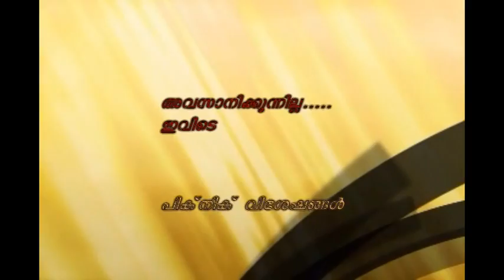Mississauga Kerala Association Picnic-2010 Video1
Mississauga Kerala Association [MKA]  organized  their Family Picnic on Saturday June 19, 2010  from 11a.m at the Centennial Park in Etobicoke (location 7).
The events include lunch, sports and games, dinner and sing-along.

Venue: Centennial Park (location #7), 56 Centennial Park Rd (On the corner of Rathburn Road and Renforth Drive). Please refer the map for location #7.
Time: 11a.m. to 9 p.m.